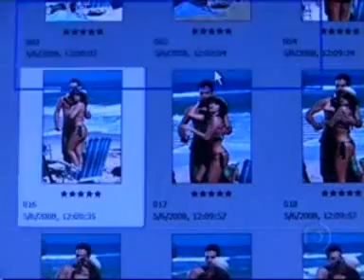Alexandre Borges no ´Casos e Acasos´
Cenas do programa de 19/06 (A Foto A troca e o Furto) com Alexandre Borges, Fernanda Vasconcellos, Paulo José, Rodrigo Phavanello entre outros.